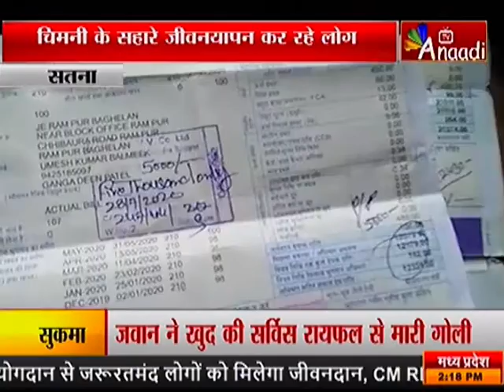सतना : बिजली के अभाव में परेशान ग्रामीण |ANAADI TV